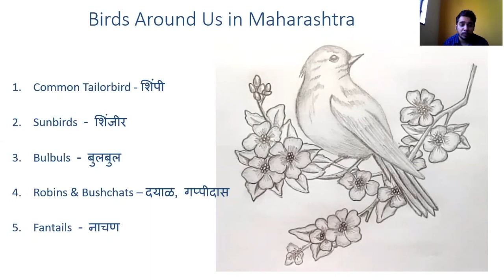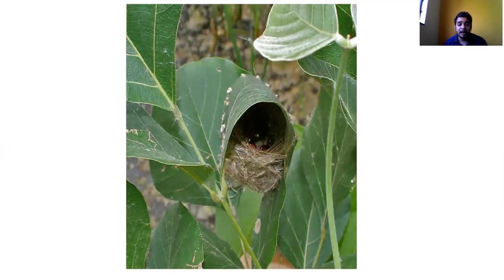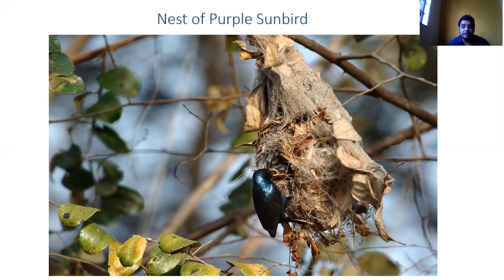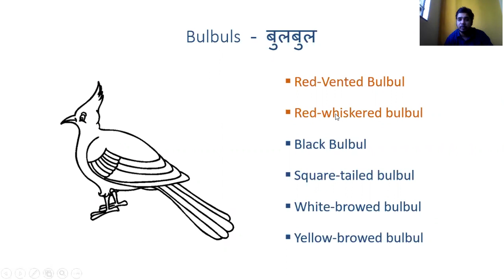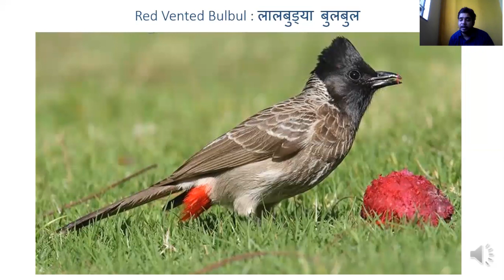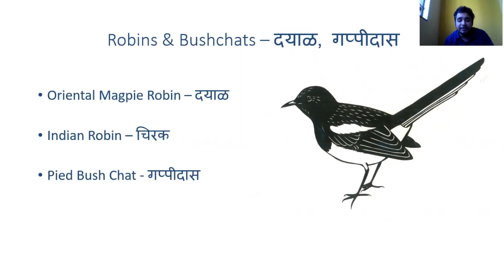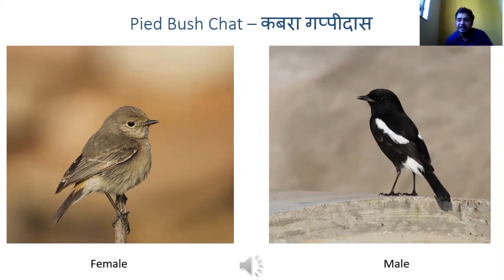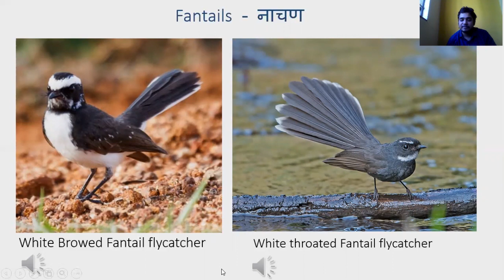Life Around Us Ep.01 (Common Birds Around Us in Maharashtra) in Marathi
Life Around Us is a series of sessions by Earth Shastra  introducing different common species around us in Maharashtra Region.
The 1st part introduces 5 common birds seen around the Maharashtra!
1. Tailor Bird - शिंपी
2. Sunbirds - शिंजीर/सूर्यपक्षी
3. Bulbuls - बुलबुल
4. Robins - दयाळ/ चिरक
5. Fantails - नाचण

Credits:
Content: Aniket Motale
Creative Inputs: Vrushali Phatak
Video Editing: Sameer Shaikh